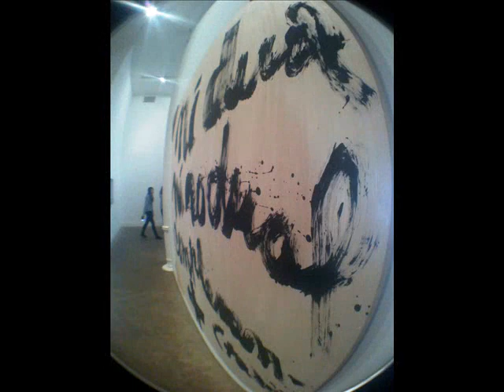SOUTH DOWNS COLLEGE ART RESIDENTIAL BARCELONA